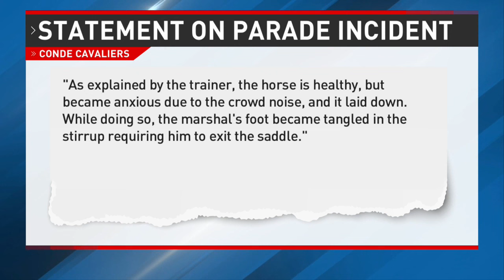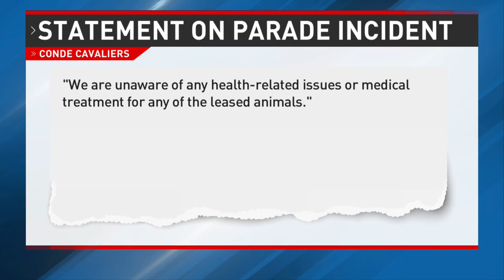Community outrage erupts over horse collapse at Condé Cavalier Parade in Mobile, Alabama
Anger is brewing in the community after a horse collapsed during Friday night's Condé Cavalier Parade in Mobile, Alabama. Video shows what happened after the animal buckled down to the ground.